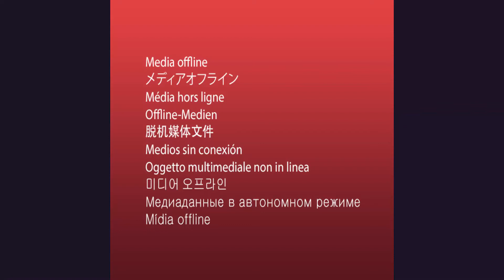گفتگو با " آیدا نامجو " نقش اصلی فیلم " قبیله من "